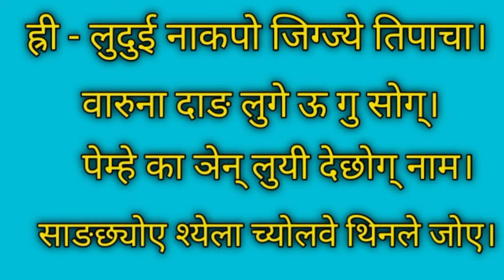बुधबार फागुन २३ गते २०८० साल। 6 march योग राम्रो छ। छोटकरीमा नाग देवता पुजा को पाठ राखेको छ।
Lopen Tashi Chopel Pakhrin